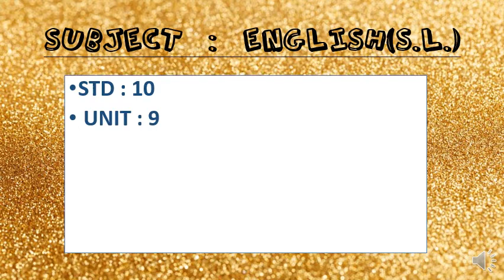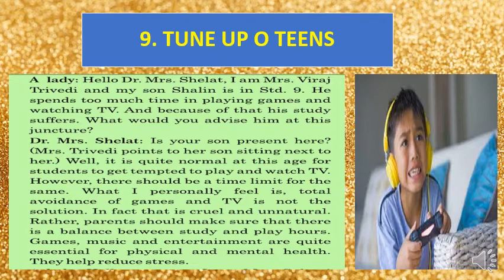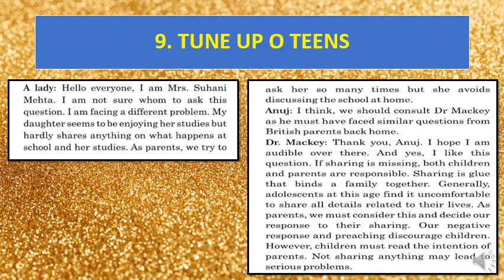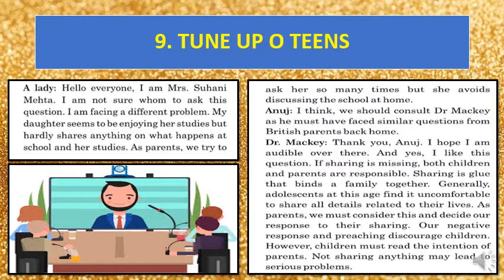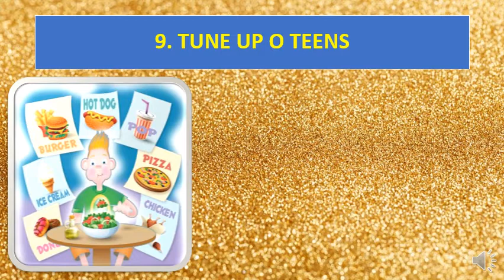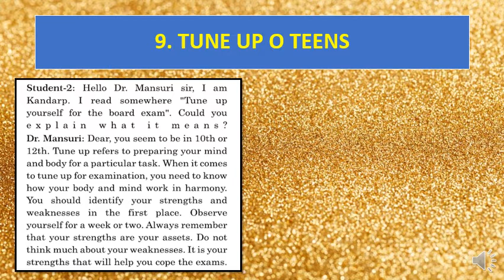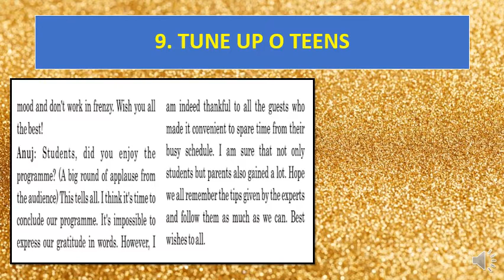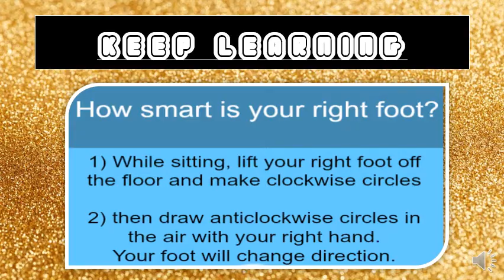STD-10TH, SUB:-ENGLISH , CH-9,Part-2